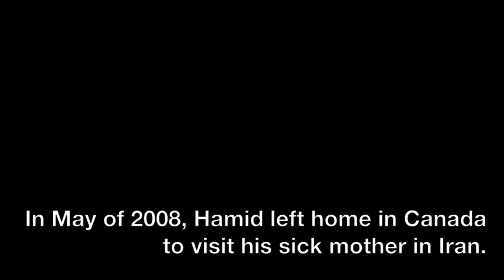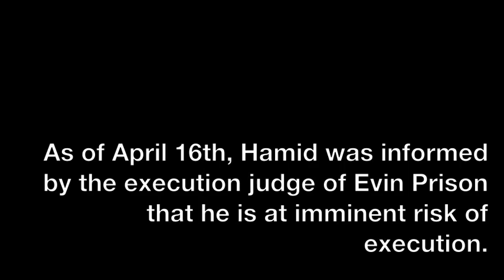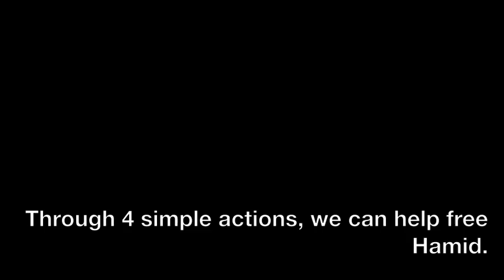A CALL TO ACTION: 4 Steps to Free Hamid Ghassemi-Shall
Message (Copy&Paste):

Your Excellency,

I request that you please guarantee that Mr. Hamid Ghassemi-Shall will not be executed and that you release Mr. Hamid Ghassemi-Shall immediately unless he is promptly brought to trial on recognizably criminal charges in legal proceedings that fully confirm to international fair trial standards.